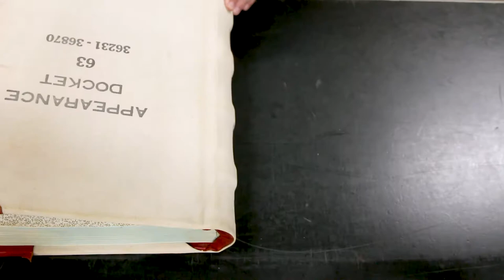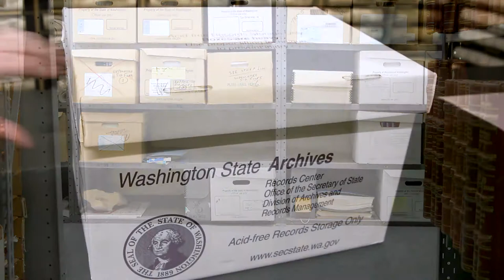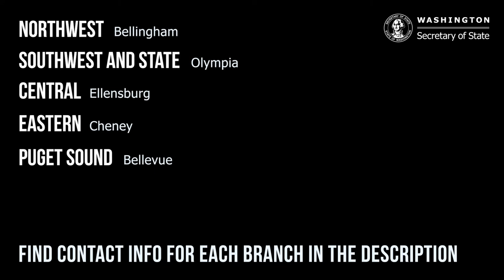The Regional System at the Washington State Archives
Part of the overview series about Washington State Archives, this video tells you about the Archives' regional branches, what they hold, and why their holdings are preserved at the regional level instead of the state level. There will be future videos that go into more detail about Archives departments, such as Washington State Archives' Digital Archives (DA), the research team, digital projects, and more.